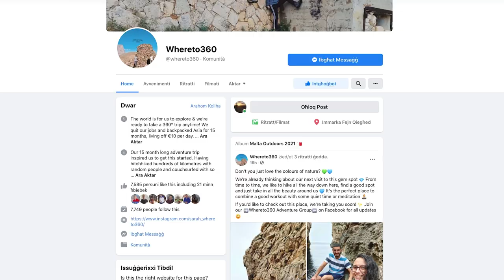Wied il-Għasel | EP: 29, part 2 | The Local Traveller with Clare Agius | Malta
Wied il-Għasel, also known as the valley of honey is said to have gotten its name from the numerous beehives which once occupied its land.

Along with Sarah and Shawn from whereto360, Clare explores this historic valley which once hosted
the Victoria Lines, a wartime stop wall that was used to cross the bottom of Wied il-Ghasel across a fortified masonry bridge.

Credits:

Guests:
- Sarah Farrugia
- Shawn Azzopardi
Photography:
- Matthew Mifsud
- Gabriel Piscopo
- Luke Borg
- Noel Pace
Research:
- Heritage Malta
- Clare Agius
- Fabian Mizzi

Special thanks:
- Heritage Malta
- The Warehouse
- Whereto260